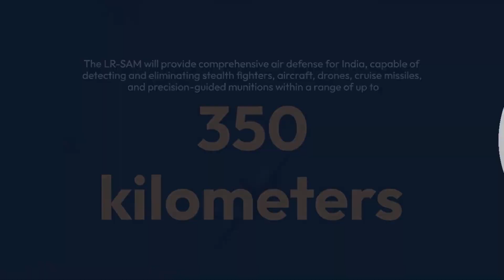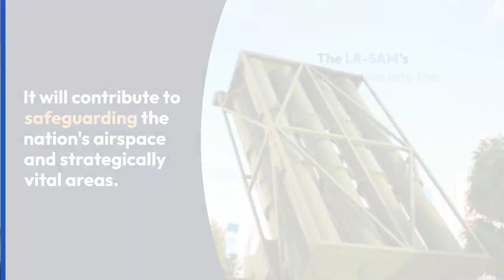|India Aims To Deploy Indigenous 'Iron Dome' By 2028|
India Aims To Deploy Indigenous 'Iron Dome' By 2028 Everything you need to know

India is developing its own long-range air defense system, called the LR-SAM, under 'Project Kusha'.

It aims to deploy this system by 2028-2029

The LR-SAM is designed to have capabilities similar to the Russian S-400, ensuring strong area air defense with a high kill probability.

It will be able to take out fighter-sized targets at a range of 250 km

The LR-SAM will provide comprehensive air defense for India, capable of detecting and eliminating stealth fighters, aircraft, drones, cruise missiles, and precision-guided munitions within a range of up to 350 kilometers

It will be equipped with long-range surveillance and fire control radars, as well as multiple types of interceptor missiles.

The LR-SAM will significantly enhance India's national security by strengthening its air defense capabilities.

It will contribute to safeguarding the nation's airspace and strategically vital areas.

The LR-SAM's integration into the Integrated Air Command and Control System (IACCS) of the Indian Air Force will bridge surveillance gaps across Indian airspace.

The defense ministry has approved the LR-SAM project and granted acceptance of necessity (AoN) to acquire five squadrons amounting to Rs 21,700 crore

This investment reinforces India's defense capabilities and demonstrates the country's commitment to self-reliance in defense technology.

India's aim to deploy its indigenous 'Iron Dome' by 2028 is a significant step towards bolstering the nation's security.

The LR-SAM system will provide comprehensive protection to India's airspace and address future defense challenges.